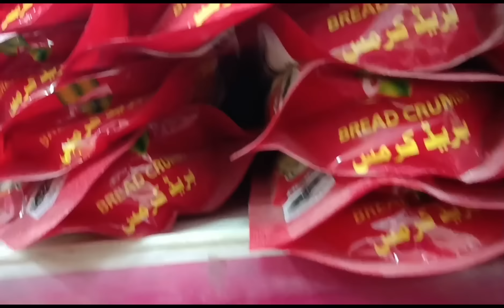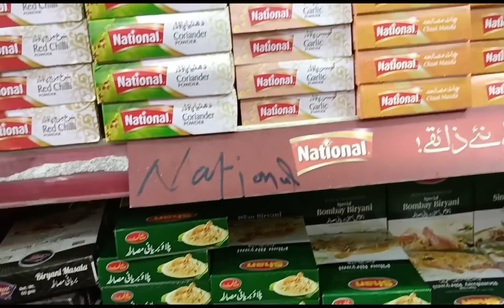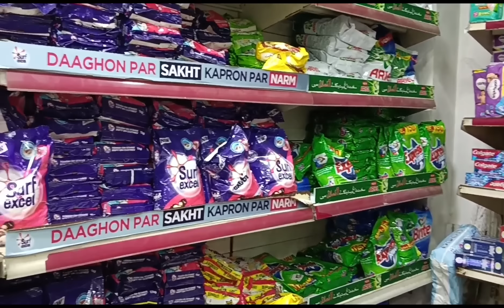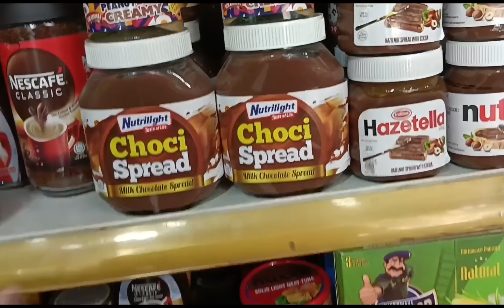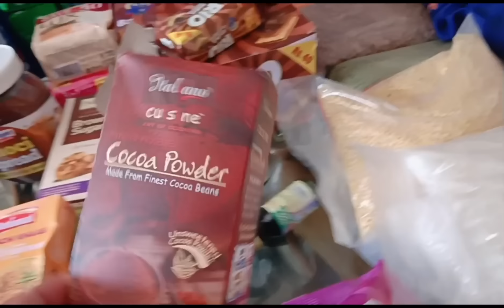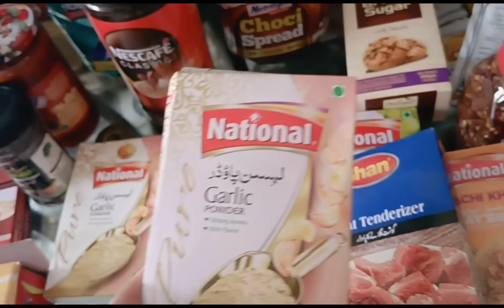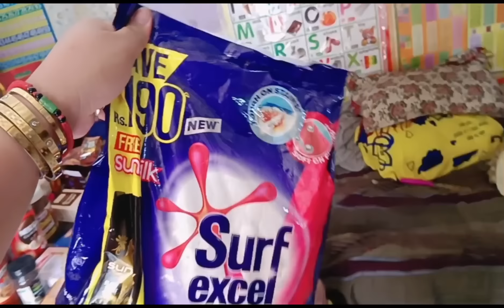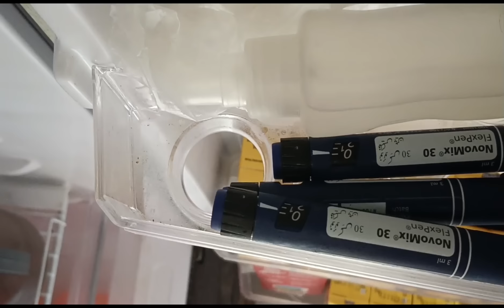PART3 GROCERY HAUL FROM MAAM NURSE OF SAUDI ARABIA My Ref Tour Po GOOD FOR 2MONTHS PO 🤲🙏rosanailyas